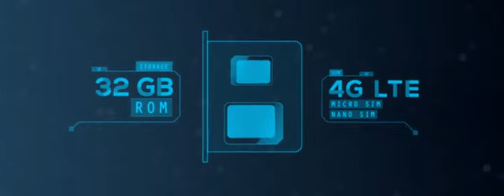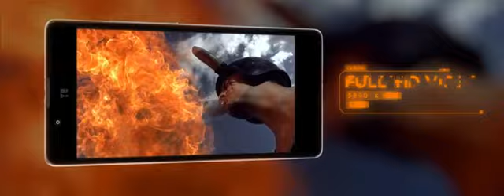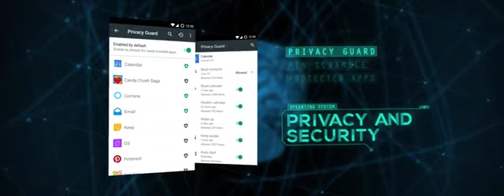YU Yutopia YU5050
Yutopia with 21MP camera, Snapdragon 810, 2K display & 3000 mAH battery.